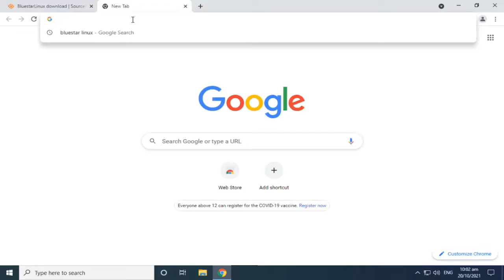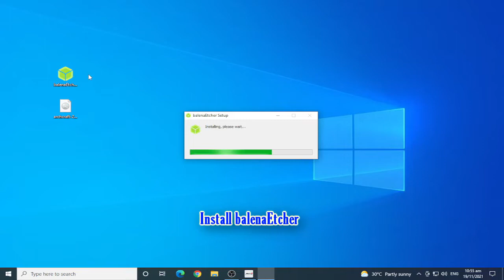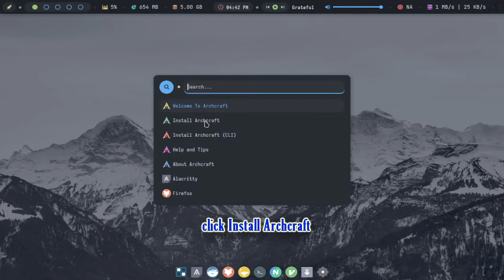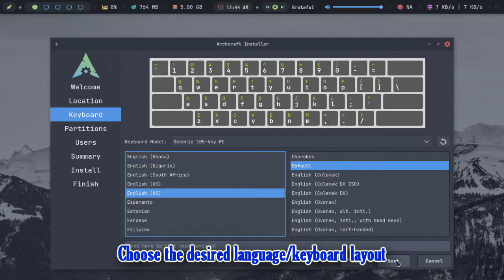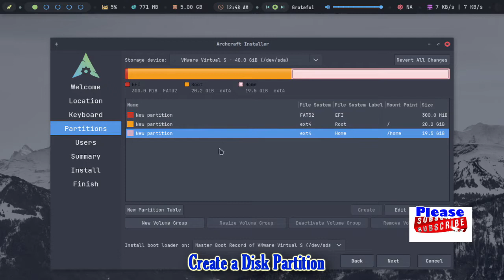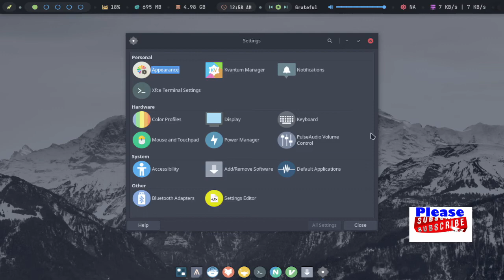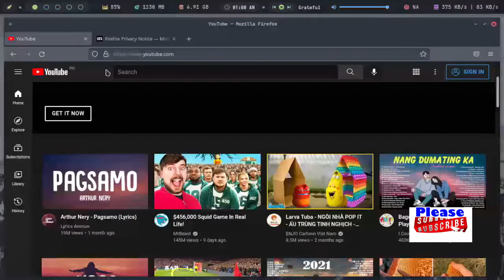Archcraft Linux Yet another minimal linux distribution, based on Arch Linux.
Archcraft is just another Linux distribution, made on top of Arch Linux. It uses window managers and lightweight applications, which makes it super fast. With pre-configured settings, Archcraft provides you the best out of the box window manager experience.
Archcraft is very minimal and lightweight. It can run under 500Mb of memory as It only uses window managers and lightweight applications.
With built-in support for AUR, Chaotic AUR and being lightweight, Archcraft gives you the power to do whatever you want on your Linux PC.With Archcraft, You'll get a fully configured XFCE desktop with all of its goodies, A clean and minimal user interface, and multiple styles, Just like Archcraft Openbox and bspwm.